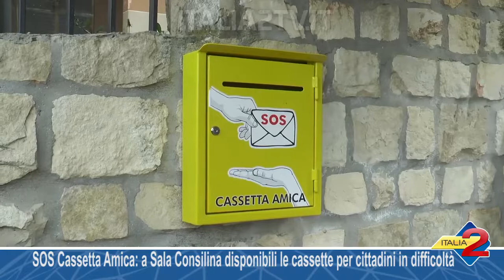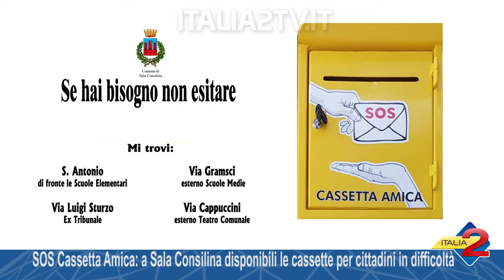SOS Cassetta Amica a Sala Consilina disponibili le cassette per cittadini in difficoltà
SOS Cassetta Amica: a Sala Consilina disponibili le cassette per cittadini in difficoltà 04/04/2019